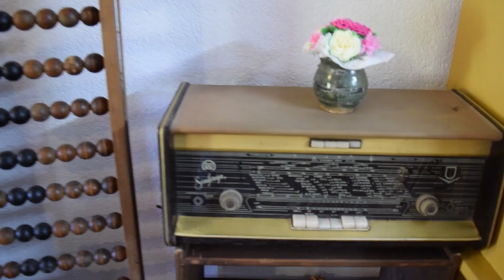KUU "Društvo žena Gornji Kraljevec"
Film "Mamičina Škrija" kulturno blago Gornjeg Kraljevca, snimljen povodom 30. obljetnice osnutka društva